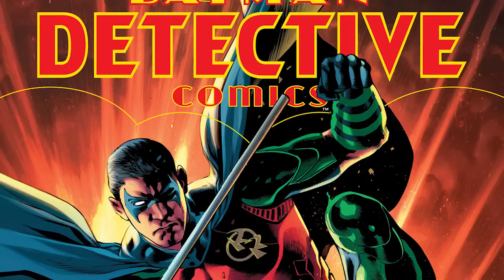The Death of Tim Drake: Detective Comics Rebirth Vol 1 Rise of The Batmen | Comics Explained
My Video Schedule:

Sunday: Star Wars/The Walking Dead
Monday: Comicbook Versus Series
Tuesday: DC Rebirth
Wednesday: ANAD Marvel
Thursday: Throwback Thursday (Classic Stories)
Friday: Comicbook Concepts
Saturday: Indie Comics